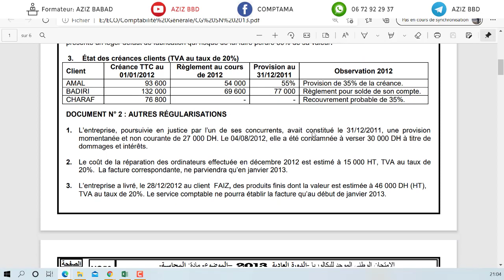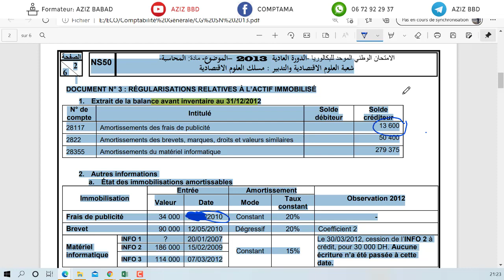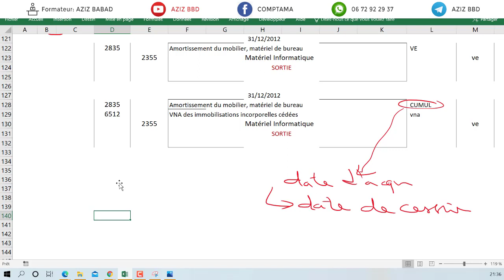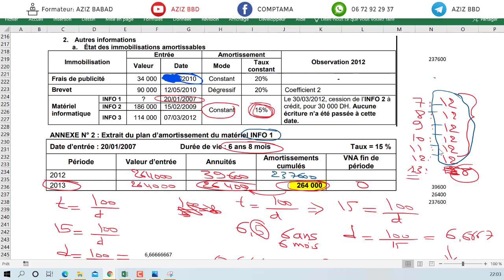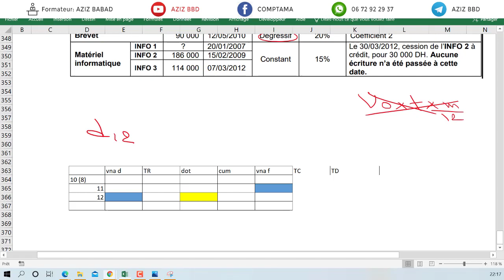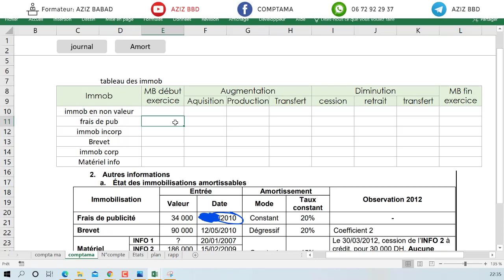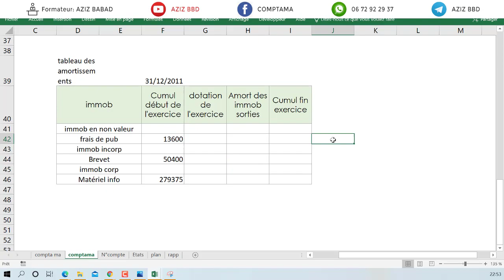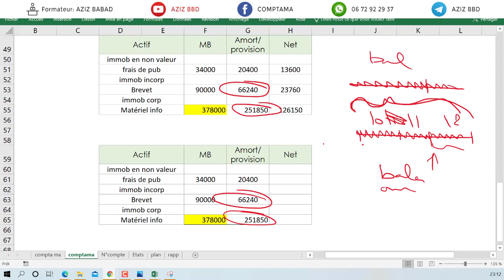préparation Examens 2ème BAC Eco.SGC (Les amortissements)